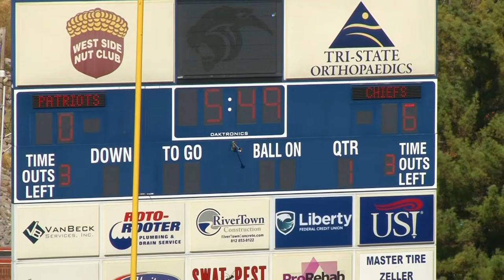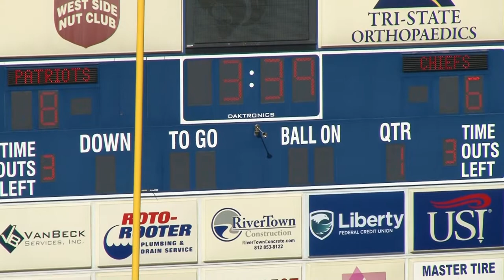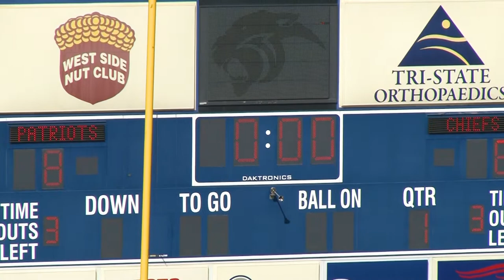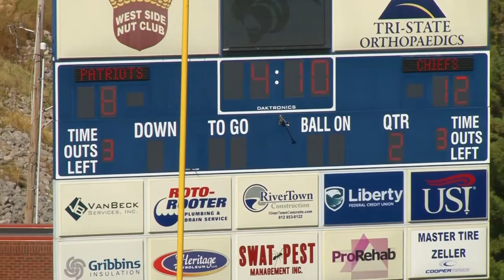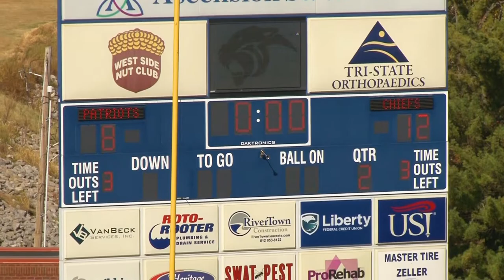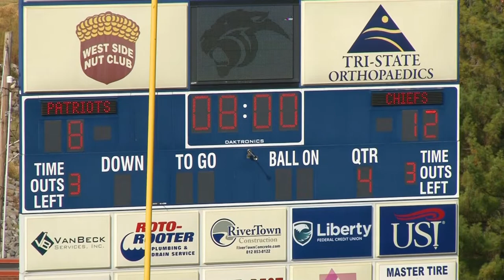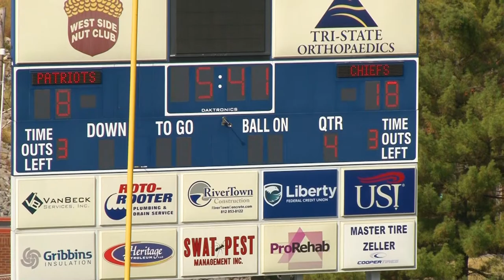Chiefs vs Patriots 2022 Cereal Bowl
EVANSVILLE JUNIOR FOOTBALL LEAGUE
Mission Statement
The Evansville Junior Football League is a non-profit organization that is dedicated to teaching young athletes the basics of football by coaching them in practice and competitive games.  We are committed to volunteerism, building camaraderie, and improving the athletic skills of the young people in the community.
EJFL does not and shall not discriminate on the basis of race, color, religion (creed), gender, gender expression, age, national origin (ancestry), disability, marital status, sexual orientation, or military status, in any of its activities or operations.

OUR FOOTBALL SEASON
The Evansville Junior Football League’s football season begins in early August of each year.

EJFL is a three division league, consisting of Junior Division (Flag grades K-2nd), Intermediate Division (Tackle grades 2nd-4th), and the Senior Division (Tackle grades 5th-7th).

All teams practice each week and every participant will participate in each game.

The season will start with the first practice on the first Monday of August, following registrations, and will continue until the last weekend in October.  Practice times per EJFL Rules: After school starts, practices will not last later than 7:15 p.m. or 15 minutes after sunset (as indicated on the Sunrise/Sunset Smartphone App) whichever comes first and will be limited to a maximum of:  One (1) session per day; Three (3) sessions per week (2 hours per session or four (4) sessions per week (1-½ hours per session); Ten (10) hours per week prior to school start; No Friday or Sunday games or practices.

Exceptions during playoff weeks, Saturday practices will be allowed on non-game weeks, but cannot exceed six (6) practice hours per week Games are held every Saturday,  **subject to change due to weather.  Games are every Saturday at 9:00am, 10:30am, and 12:00 noon.